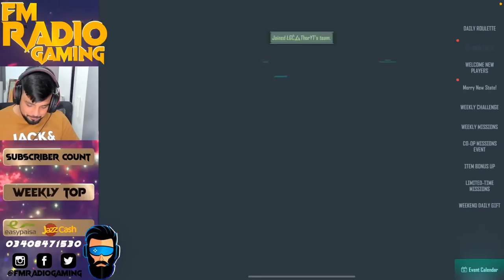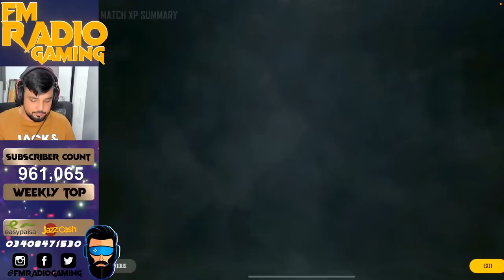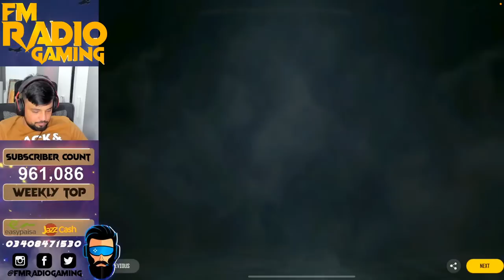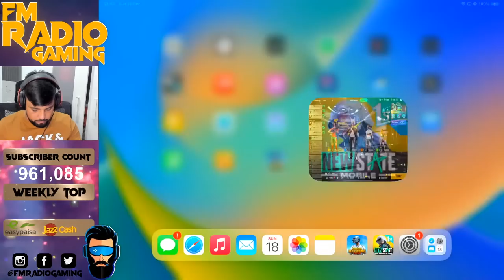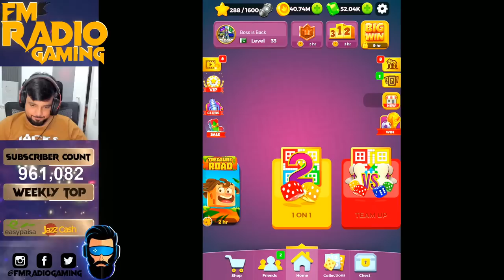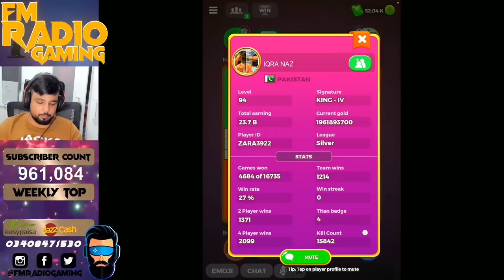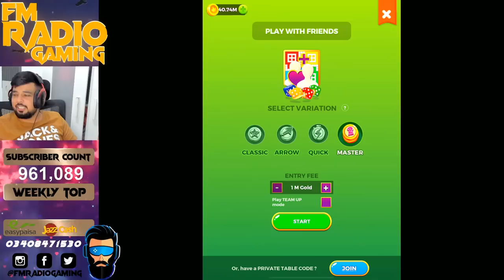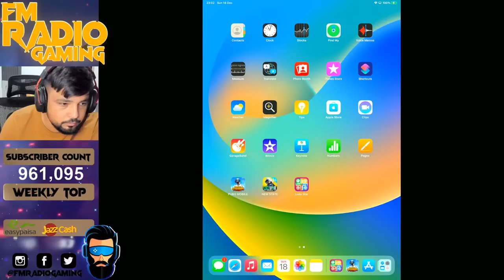LET’S PLAY NEW STATE TOGETHER - NEW STATE LIVE STREAM - FM Radio Gaming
PC Specifications:

▷ Video: MSI RTX 2080 Ti Gaming X Trio 11GB.
▷ Motherboard: MSI MPG B550 Gaming Plus.
▷ Case: Sharkoon TG5 Pro RGB.
▷ Power Supply: Seasonic FOCUS PX-750 750wat.
▷ SSD: Samsung 970 EVO Plus SSD 500 GB,M.2, NVMe.
▷ HDD: Seagate Technology 2TB hard drive
▷ RAM: Corsair 32 GB(2x 16GB) , DDR4 3200MHz XMP 2.0 C16.
▷ MIC: Elgato Wave3 Microphone.
▷ WebCam: Spedal H.264 Full HD 1080p Webcam.